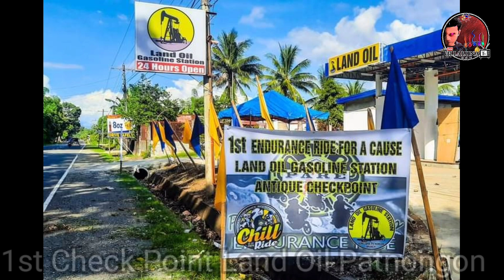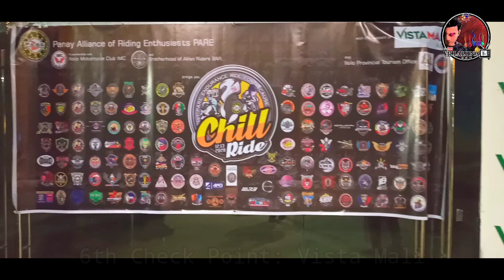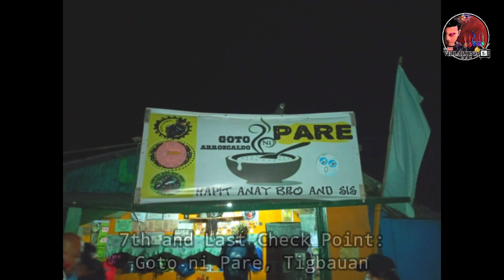1st PARE Endurance Ride for a Cause, Panay Loop. 12.13.2020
1st PARE Endurance Ride for a Cause, Panay Loop. 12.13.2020. Chill Ride